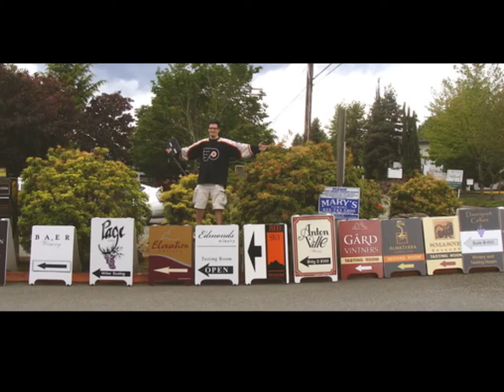Parallel Winos: Bookwalter Foreshadown Merlot '07 Episode #5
2011